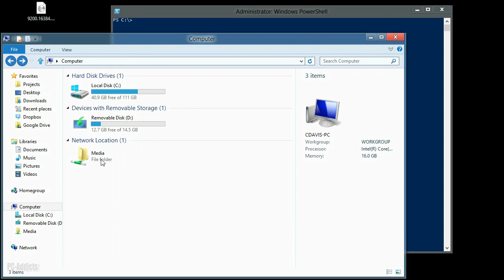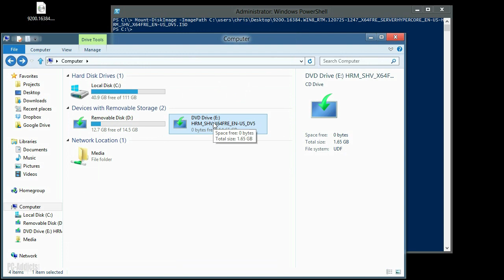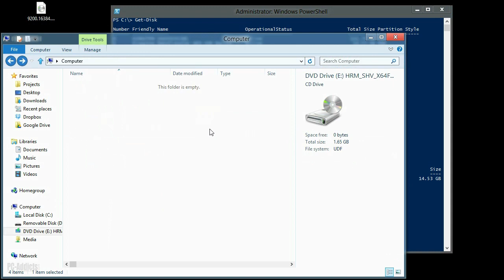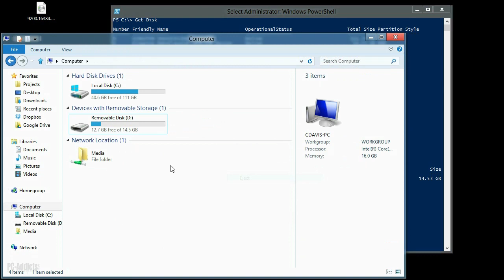Bootable USB Drive Using Powershell and Windows 8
How to create a bootable USB drive using Powershell v3 on Windows 8. Use Powershell v3 in Windows 8 for this tutorial.

Powershell v3 on Windows 8 contains the cmdlets needed to perform the following instructions.